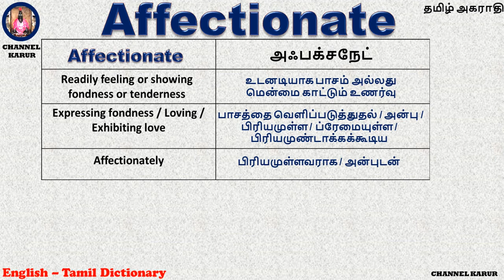Affectionate Meaning in Tamil / CHANNEL KARUR